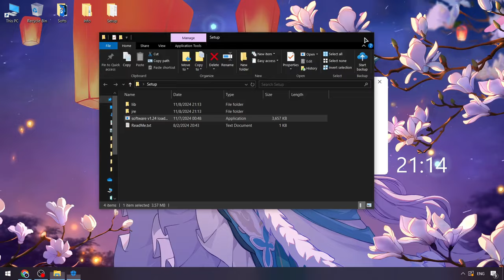Blox Fruits Cheats Menu Free [UPDATED] | Script Menu x Blox Fruits | Blox Fruits x Roblox Executor